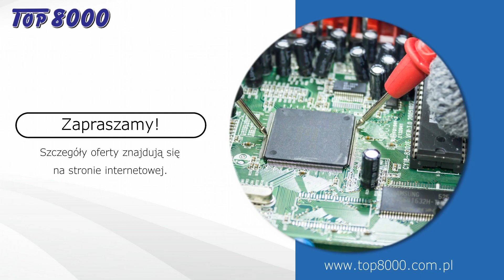Urządzenia fiskalne Tarnów Top 8000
Firma Top 8000 znajduje się w Tarnowie, w województwie małopolskim. Zajmujemy się sprzedażą oraz naprawą komputerów. Możemy zaproponować komputery stacjonarne, a także laptopy. W naszej ofercie można znaleźć również oprogramowania i produkty renomowanych producentów, takich jak: Optima, Comarch, Microsoft, Dell czy HP. Oferujemy także serwery graficzne czy dyski twarde.

Nasza oferta obejmuje również sprzedaż drukarek, pamięci zewnętrznych, klawiatur i pozostałych akcesoriów komputerowych. Ponadto do zakresu świadczonych przez nas usług należy sprzedaż urządzeń fiskalnych - pomożemy w obsłudze, a także serwisie. Uzupełnienie naszej oferty stanowią wysokiej jakości kasy i drukarki fiskalne, metkownice, wagi elektroniczne czy czytniki kodów kreskowych.